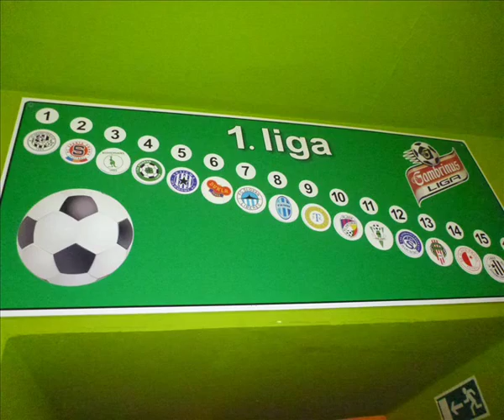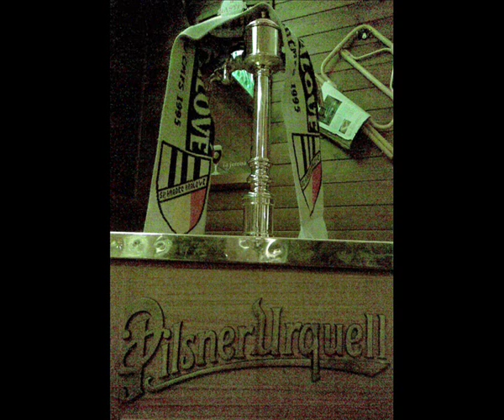Vánoční svátky 2011 - Fans Hradec Králové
co se nevešlo do klipů...